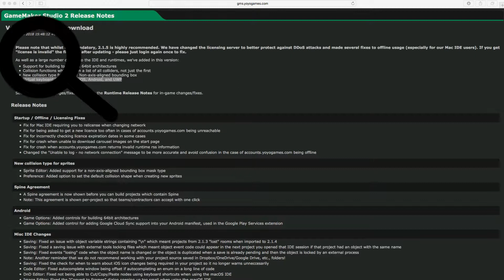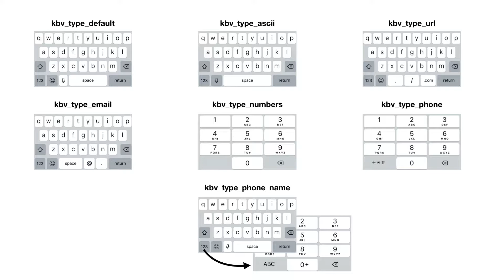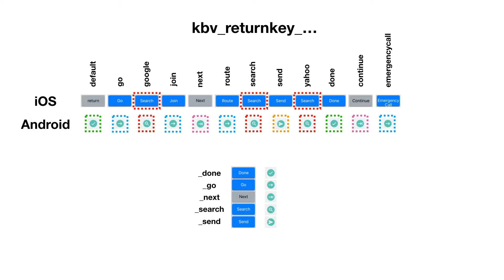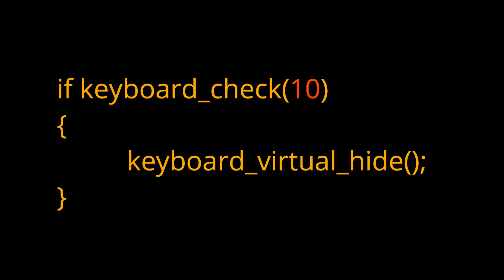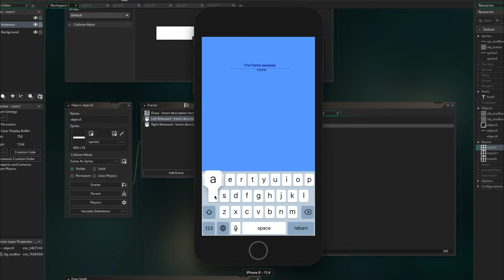Virtual Keyboard for Gamemaker Studio 2 iOS and Android - Mobile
In this tutorial we are taking a closer look at the new Virtual Keyboard (onscreen keyboard). functions just released in Gamemaker Studio 2 (gas 2). We look closer at the different types of keyboards on both iOS and Android and also the different return key types. Last off we are looking at two tips for handling the keyboard and inputs.

The virtual keyboard may to some be known as on screen, onscreen keyboard or virtual keys. While you can find a very good asset on the market placed to handle the keyboard there is no longer to buy any additional extensions.

Example code:
In the Text Bar object.

draw event:
draw_self();
draw_set_color(c_black);
draw_set_font(font0);
draw_text(x,y, keyboard_string);

Left released
keyboard_virtual_show(type, returnkey, kbv_autocapitalize_none, false);

Step
if keyboard_check(10){
 keyboard_virtual_hide();